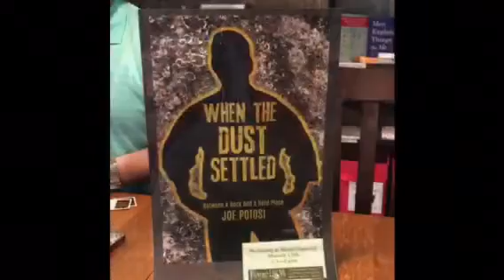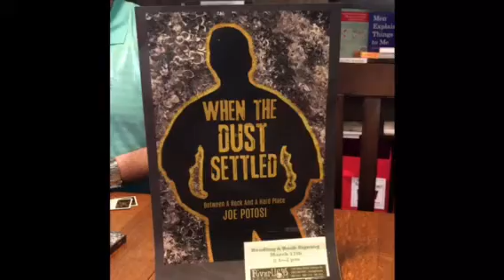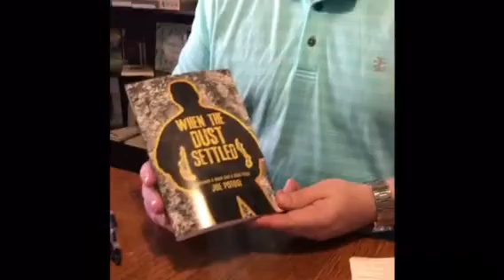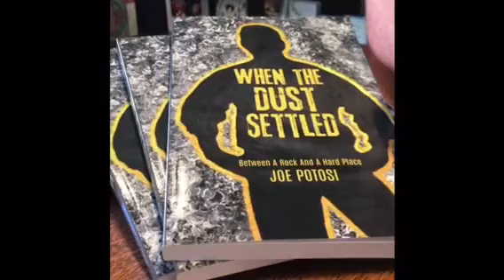When the Dust Settled: interview with Joe Potosi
A riveting and disturbing account of child abuse and one mans ability to forgive and move on